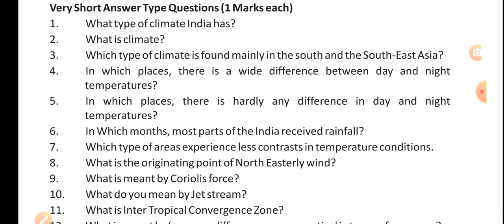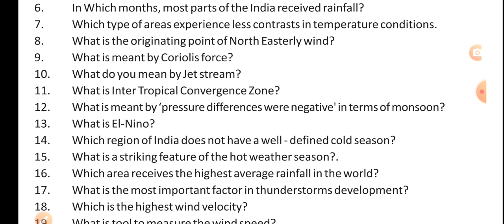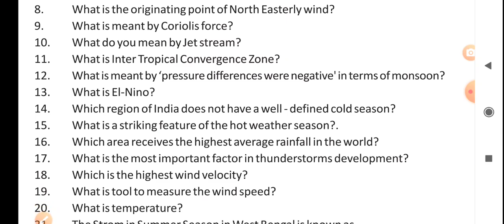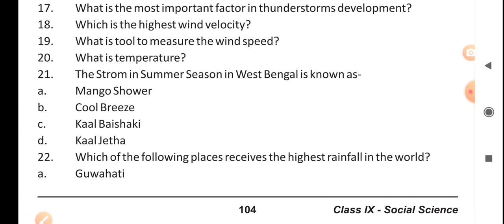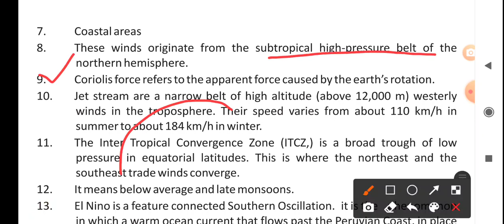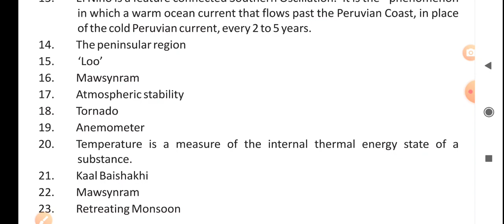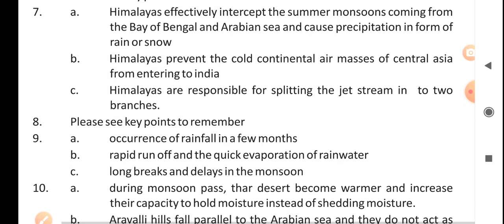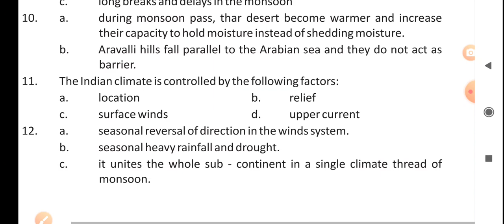Class 9 Geography Chapter 4 Climate Practice questions paper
Guess paper, Class 9 Geography Chapter 4, Practice questions paper,  Multiple choice questions paper, Short questions answer, Long question answer